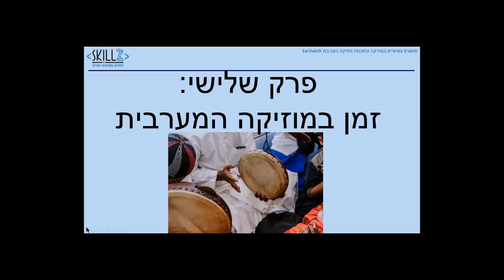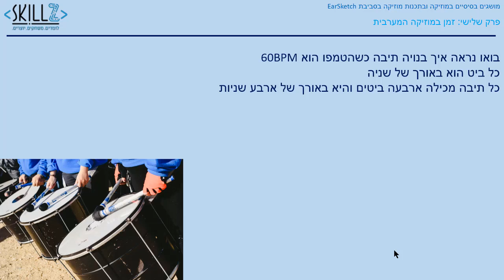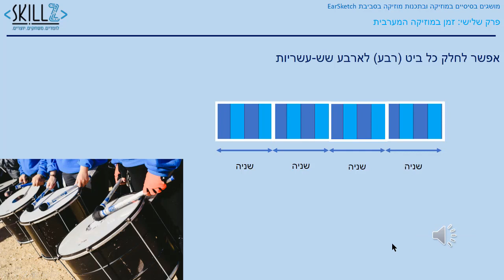3 tempo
תחרות תכנות מוזיקה חדשה, מבית SkillZ.
אין צורך בידע מוקדם! אצלנו תלמדו כל מה שצריך גם בתכנות וגם במוזיקה.
צאו לדרך וצרו את המוזיקה שלכם.

סרטון שלישי מתוך שלושה סרטונים המתארים מושגים בסיסיים במוזיקה המערבית להם תזדקקו כשתלמדו לתכנת מוזיקה ב Earsketch:
1. הצלילים והסולם הכרומטי
2. סולמות - הסולם המז'ורי והסולם המינורי
3. מפעם - טמפו - סרטון נוכחי!